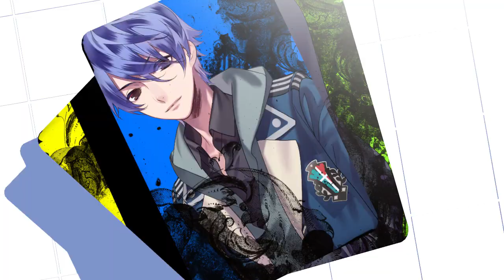Blackish House ←sideZ OP『HOW』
■STORY
自分を持たない女優のヒロイン・亜麻乃雛（名前変更可能）。
同じ孤児院育ちの幼なじみである演出家志望の桜坂悠翔、
ダンサーの結城那由多と共に、慎ましやかながら楽しく日々を送っていた彼女。
ある日所属している星月プロダクションの役者で
黒曜芸術高等学校の先輩である有村乃亜と街中で遭遇する。
同じ日、那由多の出演するコンサートでアイドルの阿久根セラを始めとする
芸能人達に出会うが、彼女は彼らの輝きに引け目を感じてしまう。
数日後、事務所からの召集に応じると、社長からある課題を言い渡されて……。

自分を持たない女優のあなたが、半年後彼らと共に見る景色は一体どんな景色なのか――

■CAST
有村乃亜（CV:広瀬裕也）
桜坂悠翔（CV:寺島拓篤）
結城那由多（CV:木村良平）
阿久根セラ（CV:蒼井翔太）
宇賀神澪（CV:石川界人）
姫崎藤吾（CV:柿原徹也）
椎葉剛（CV:前野智昭）
久世円（CV:立花慎之介）
久世華純（CV:津田拓也）
YUE（CV:谷口淳志）
ほか

「Blackish House sideA→」と「Blackish House ←sideZ」の２作に渡り展開される本作。
芸能事務所“星月プロダクション”に所属する一癖も二癖もあるブラックな性格の芸能人たちと、半年後のミュージカル公演成功を目指して一つ屋根の下で共同生活をすることになったあなた。
共同生活をする場所は、華やかな彼らが住むには似つかわしくないオンボロアパートだった。

「Blackish House ←sideZ」メインキャラクター

夢を失った演出家・桜坂悠翔（CV:寺島拓篤）
本気を出さない俳優・有村乃亜（CV:広瀬裕也）
コミュニケーションを取ろうとしないダンサー・結城那由多（CV:木村良平）
気分屋なアイドル・阿久根セラ（CV:蒼井翔太）

発売中の第１作目「Blackish House sideA→」でメインキャラクターとなる
宇賀神澪（CV:石川界人）・姫崎藤吾（CV:柿原徹也）・椎葉剛（CV:前野智昭）・久世円（CV:立花慎之介）を始め、
個性豊かなキャラクター達が登場するほか、「Blackish House sideA→」と「Blackish House ←sideZ」では
共通ルートの進み方やミュージカルの演目も変わります。

「←sideZ」のクリスマス公演では『オペラ座の怪人』が題材となる『ＴＨＥ ＰＨＡＮＴＯＭ』が公演されます。